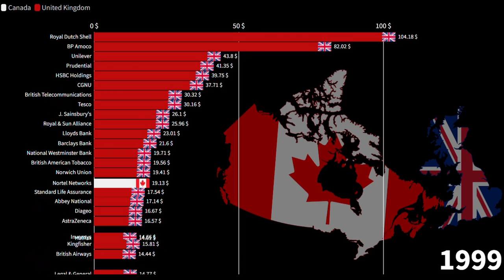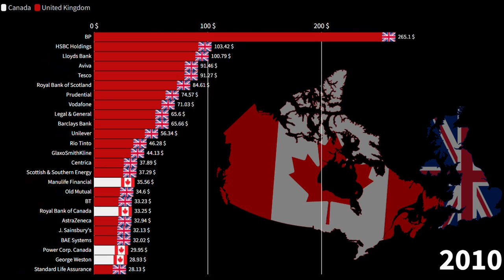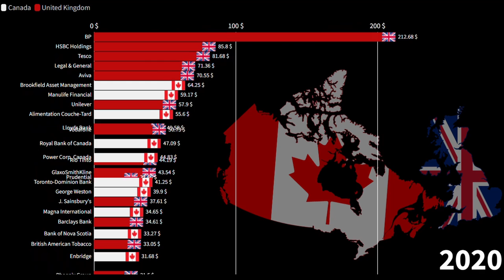Canadian Companies vs British Companies, Revenue Comparison in Billions of Dollars, 1995-2021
ONLY FORTUNE 500 COMPANIES IN THE VIDEO

Canadian companies by revenue,
Largest Australian companies,
Canadian companies,
British companies by revenue,
Largest British companies,
British companies,
Brookfield Asset Management revenue,
Manulife Financial revenue,
Alimentation Couche-Tard revenue,
Power Corporation Canada revenue,
Royal Bank of Canada revenue,
George Weston revenue,
Toronto-Dominio Bank revenue,
Magna International revenue,
Bank of Nova Scotia revenue,
Sun Life Assurance revenue,
Enbridge revenue,
Bank of Montreal revenue,
Unilever revenue,
HSBC Holdings revenue,
Barclays Bank revenue,
Prudential revenue,
J. Sainsbury's revenue,
Tesco revenue,
Lloyds Bank revenue,
General Accident revenue,
Standard Life Assurance revenue,
Royal & Sun Alliance revenue,
BG revenue,
Centrica revenue,
Invensys revenue,
Legal & General revenue,
BP revenue,
Royal Bank of Scotland revenue,
GlaxoSmithKline revenue,
Vodafone revenue,
Aviva revenue,
BT revenue,
HBOS revenue,
BAE Systems revenue,
Standard Chartered revenue,
Rolls-Royce revenue,

Common Source:

1) Tradingeconomics
2) Countryeconomy.com
3) Worldbank
4) IMF
5) Statista
6) UN

Yahoo Finance, Bloomberg